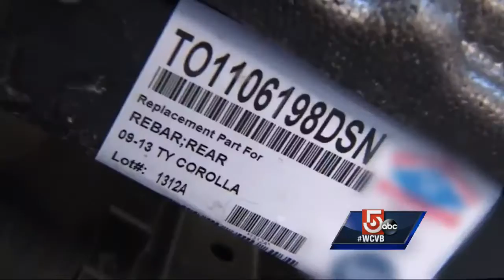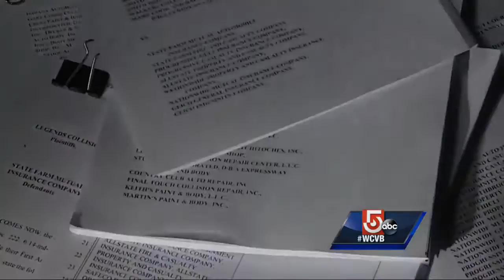5 Investigates: Unsafe car repairs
5 Investigates accusations that car insurance companies are not caring for your safety when it comes to car repairs.